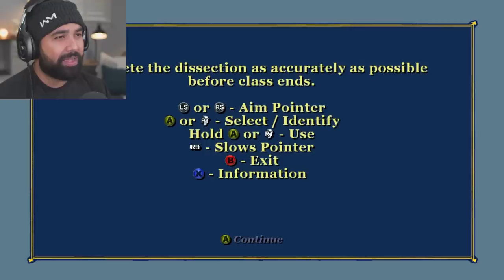I TOOK HIS GIRL SO HE WANTS TO FIGHT ME😂 - Bully - Part 6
Bully Story Gameplay Walkthrough Part 6. The Beginning of Bully (2020) . This series will include a full walkthrough Gameplay of Bully in 2020. This walkthrough of Bully will include my impressions and review of the main story! This walkthrough playthrough will include the entire Bully story from beginning to end, and follow Jimmys story.

EVERYTHING I use to Game:
▶Kontrol Freek:
▶SCUF Gaming:
▶GFUEL:
6800 SW 40th St #282